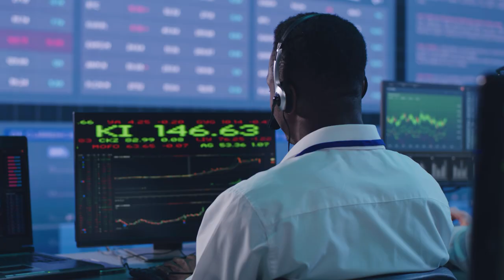Genesys & AWS team up in Financial Services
Our financial services team work together to solve business challenges using innovative technology to help banks, insurance companies and wealth management firms to deliver experience orchestration.